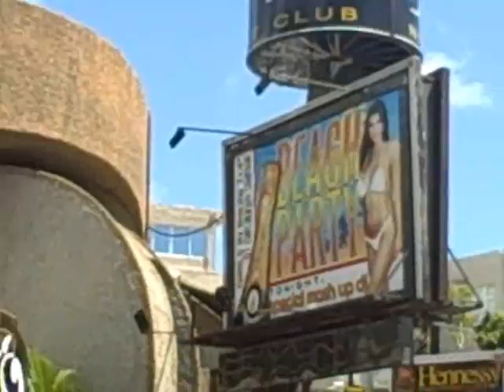Cancun Summer 2010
Trip to Mexico